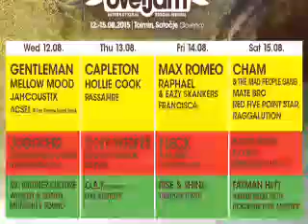OVERJAM4KIDZ! video promo by Nanaja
OVERJAM 4 KIDZ is a project led by Nanaja team knowledge and includes experienced, trained personnel with a single moto – to create the very own magical world for children at Overjam festival!

This year, Overjam 4 Kidz expands and upgrades: we have moved into the shade of trees to hide from the festival fever and congestion, still retained related to the overall context.
Creative workshops, dancing, singing, sports and team buildings will take place each day of the festival between 11 am and 16 pm.

Children will:
- produce their own toys by using different creative techniques
- produce souvenirs that will be bound to Overjam experience
- enjoy the great outdoors and take advantage of all its amenities
boundlessly sing and dance
- receive a diploma, which will link them to “Overjam4Kidz” Family & Community

Overjam 4 Kidz area will be equipped with carpets, tents, tables, hammocks and protected with protective tapes. It will be possible to access electricity, toilets and drinking water.